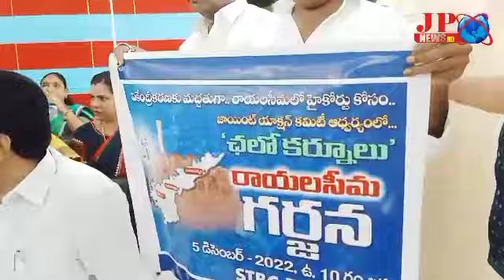తిరుపతి జిల్లా వెంకటగిరి స్పందన కార్యాలయం నందు సమావేశం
మాజీమంత్రి వెంకటగిరి నియోజకవర్గ శాసనసభ్యులు ఆనం రామనారాయణ రెడ్డి.
డిసెంబర్ 7 వ తేదీన విజయవాడ ఇందిరాగాంధీ మున్సిపల్ స్టేడియంలో వైయస్సార్ కాంగ్రెస్ పార్టీ సారథ్యంలో జరుగనున్న జయహో బీసీ మహాసభ పోస్టర్ ను తిరుపతి జిల్లా వెంకటగిరి పట్టణ స్పందన కార్యాలయంలో ఆవిష్కరించారు.
ఈ సందర్భంగా రామనారాయణరెడ్డి మాట్లాడుతూ
 సదస్సు కు వెంకటగిరి నియోజకవర్గం నుండి పెద్ద యెత్తున బడుగు బలహీనర్గాలకు చెందిన సోదర సోదరీమణులందరూ పాల్గొని కార్యక్రమ విజయవంతానికి కృషి చేయాలని  కోరారు. అదేవిధంగా పరిపాలన వికేంద్రీకరణలో భాగంగా రాయలసీమలో హైకోర్టు కోసం. డిసెంబర్ 5 న
చలో కర్నూల్ రాయలసీమ గర్జన పోస్టర్ ను ఆవిష్కరించారు. ఈ కార్యక్రమంలో పలువురు నాయకులు, బీసీ ప్రజా ప్రతినిధులు, సంఘ నాయకులు తదితరులు పాల్గొన్నారు.